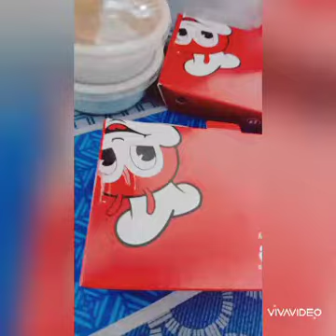Jollibee for dinner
Minsan Lang maka kain Ng pagkaing Pinoy dito sa ibang bansa! Maliban sa pagkaing Pinoy ayan Pinoy na Pinoy din Kung kumain naka kamay 😂😂😂😂🤣